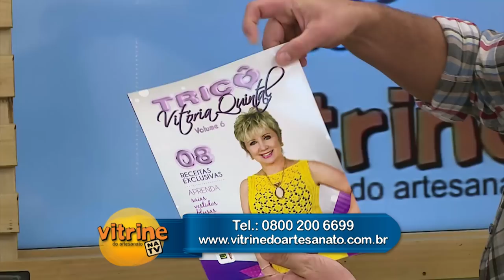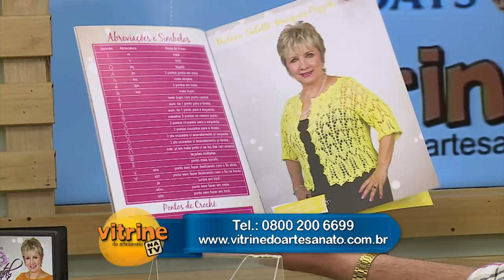Pelerine em Tricô com Vitória Quintal | Vitrine do Artesanato na TV - Rede Família